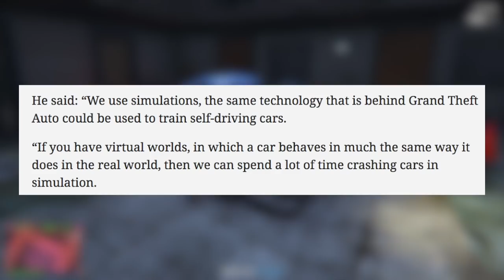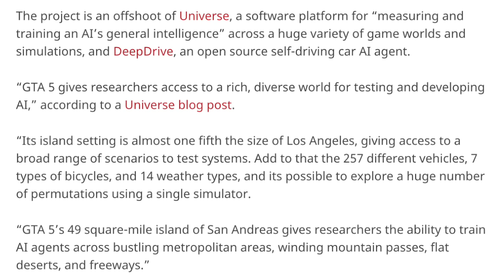I Bet You Don't Know This Super Cool Fact About GTA 5!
Scientists are using Grand Theft Auto 5 in order to train AI for self-driving cars. how insane is that!? Although, given the way people drive in GTA 5/GTA Online this might not be a good thing...